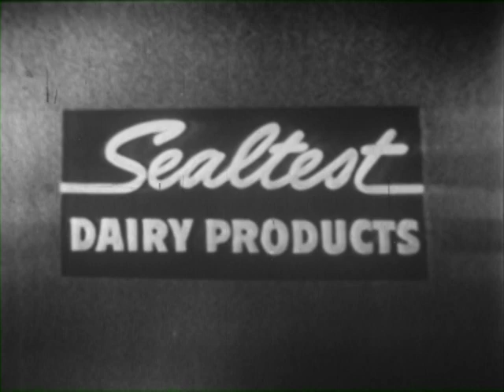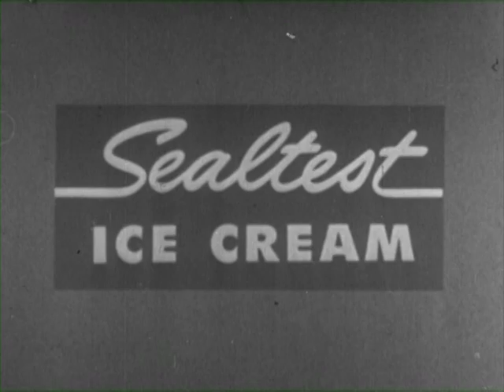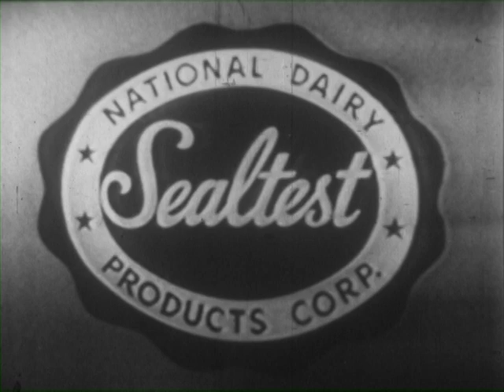Kukla, Fran and Ollie - Fred Waring Day - November 29, 1949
Madame O is upset because the Women’s Auxiliary of the Kuklapolitan Strolling Choral Society is out of practice, so she tells Fran and Buelah they need to pick new director.  They select Cecil Bill.  Colonel Crackie and Fran sing “Holiday in Strings” in Tooie talk.  He resigns, so the Colonel is drafted.  Madame O and Fran sing “Pop Goes The Weasel” and the Colonel resigns.  Kukla and Fran make a milk shake.  Ollie brings Fred Waring to the show, and the trio sings “Lovely Juanita”.

The Burr Tillstrom Copyright Trust, the Jane Henson Foundation, and KFO fans around the world have funded the transfer of over 700 episodes of this television classic.  Special thanks to the Chicago History Museum for its invaluable help, and to Global Video Chicago for the transfers themselves.